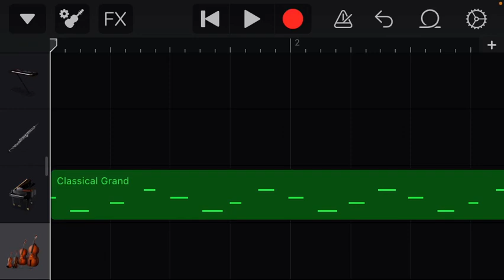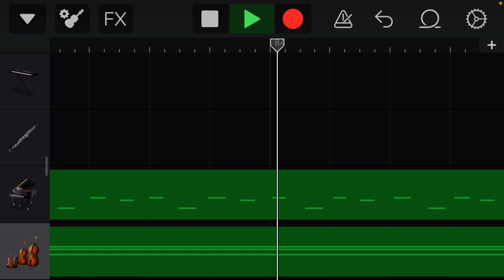Belongings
Vs Mcraggle
Song 1